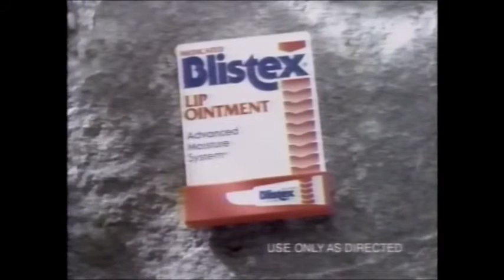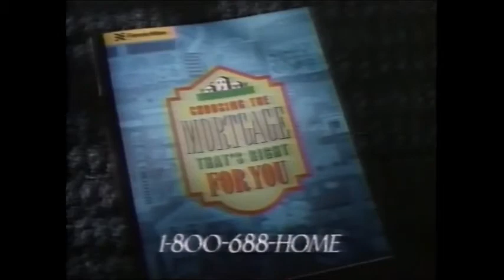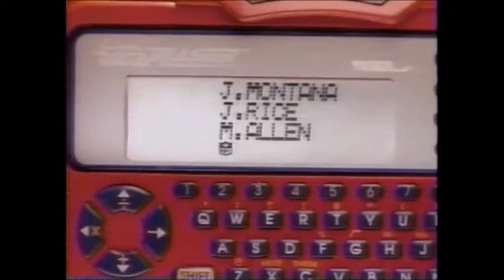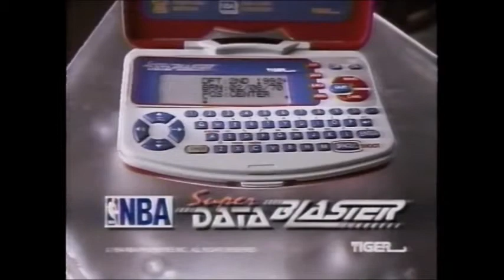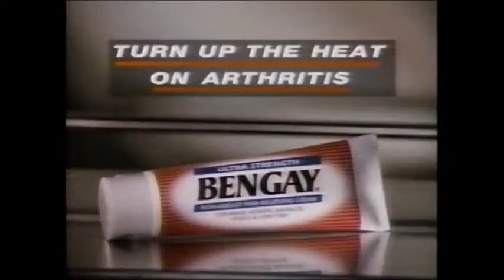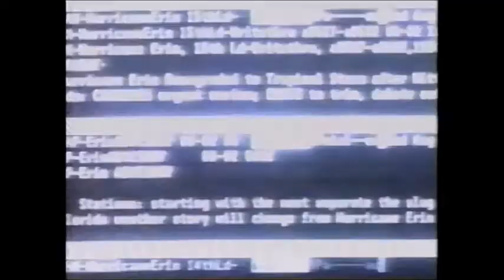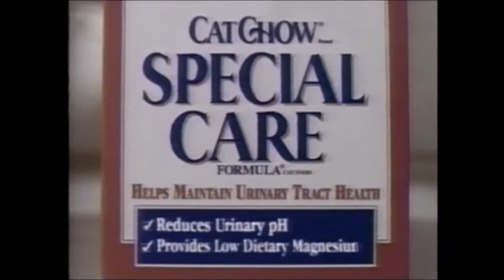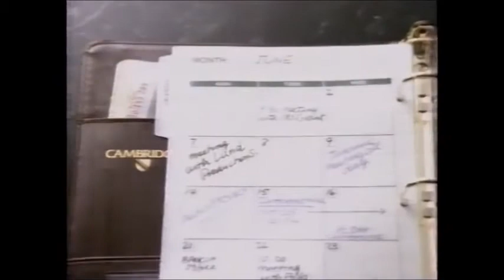TNT - Poltergeist III - Bumpers and Commercials - 10/31/95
More bumpers and commercials circa 1995. Removed all the doubles and all the things I was likely to be sued for, enjoy.